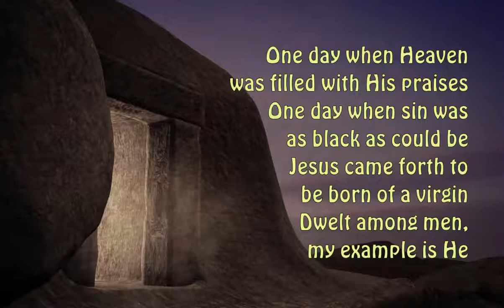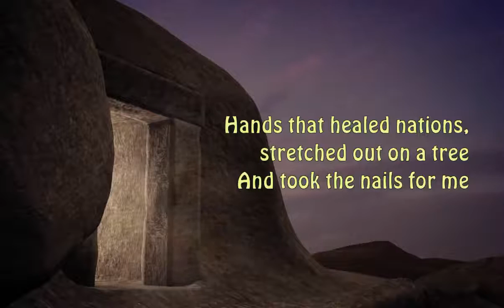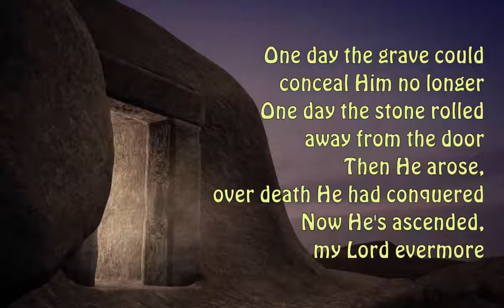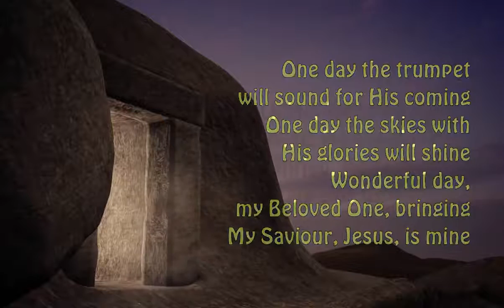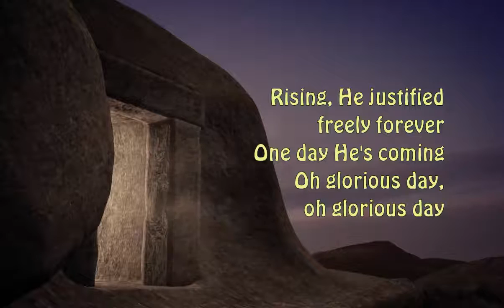Glorious Day ~ Casting Crowns ~ lyric video